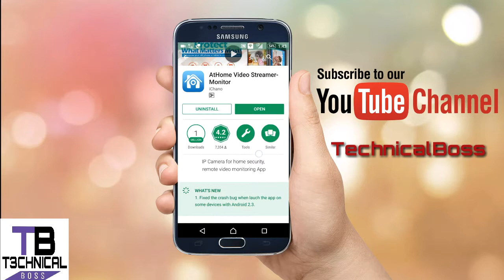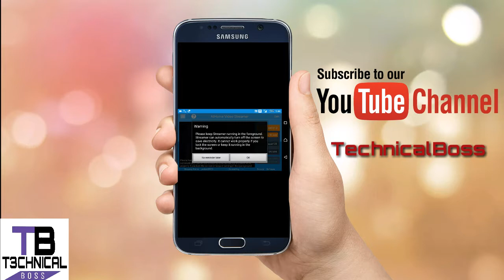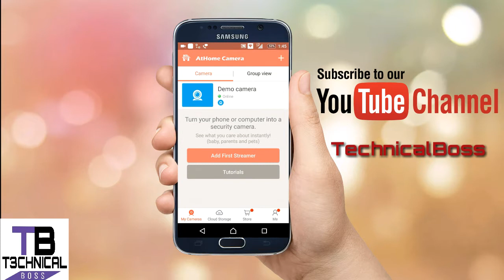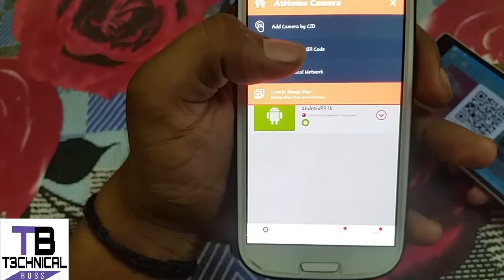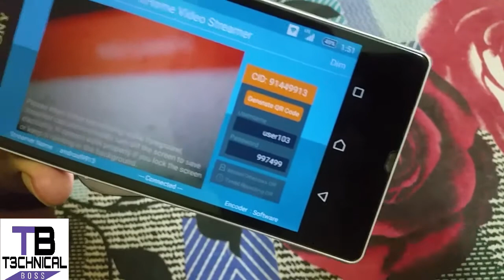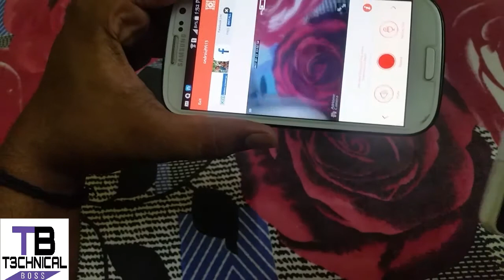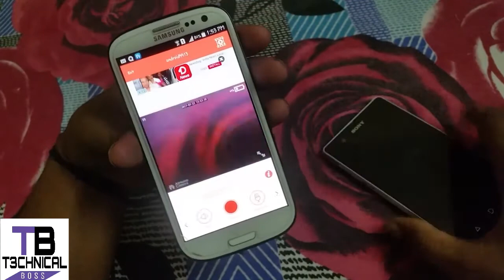मोबाइल को cctv कैमरा बनाना सीखो ।android mobile convert in to cctv camera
How to Turn Your Android phone in to a CCTV Camera
NOTE:
in this video i tell about how to make cctv camera by android mobile if you have a old mobile than you convert in to cctv camera

दोस्तों इस वीडियो में मैंने ये बताया है कि हम कैसे सीसीटीवी कैमरा बना सकते है अपने पुराने मोबाइल को और अपने घर परिवार पर नजर रख सकते है और घर की सुरक्षा कर सकते है

तो देखते रहिये और सीखते रहिये

like technical guruji
technical boss
technical dost